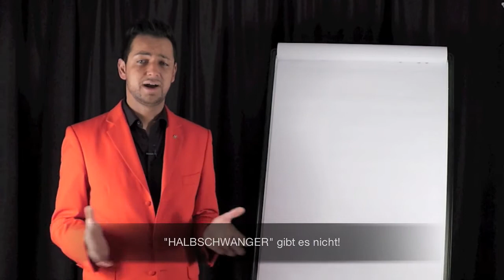ENERGY-FLOW©: "100 % Mentalität" by MIRA-MannImRotenAnzug©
Hier ist eine weitere Technik des ENERGY-FLOW©, nämlich die 100% Mentalität. Eine der wichtigsten Erfolgsregeln im Leben ist, das wir uns nur auf das konzentrieren, was wir gerade tun. Und das zu 100%!
Wenn wir im Urlaub sind, sind wir im Urlaub und nicht gedanklich auf der Arbeit. Wenn wir nach Hause kommen, sind wir auch zu 100% Zuhause. Nicht nur physisch sondern auch geistig bzw. mental. Wenn wir auf der Arbeit sind, dann sind wir auch zu 100% da. Wie der Slogan eines bekannten Sportsenders "Mittendrin statt nur dabei!"

Viel Spaß bei der Umsetzung! Wir freuen uns auf euer Feedback und danken für eure Unterstützung, wenn ihr dieses Video mit euren Freunden teilt. Euer MIRA